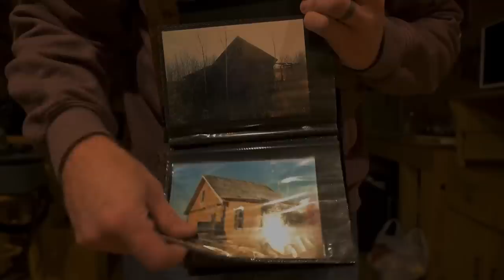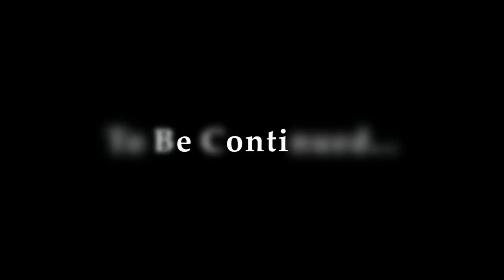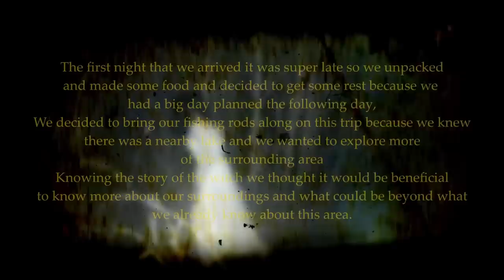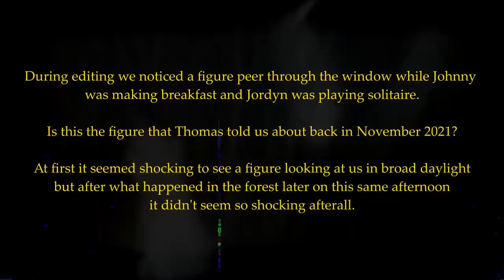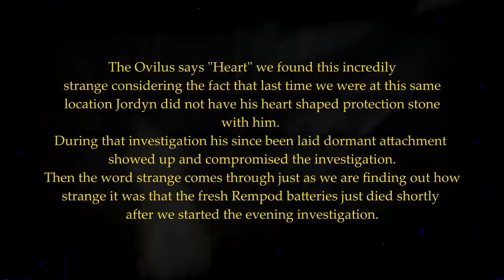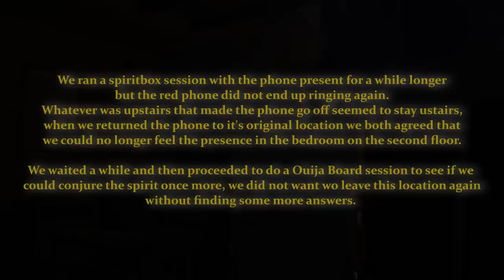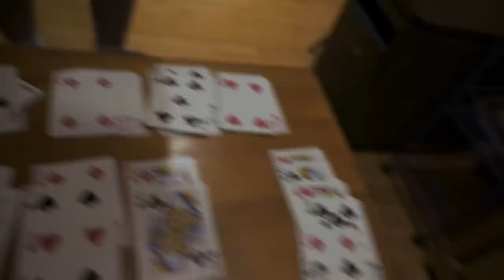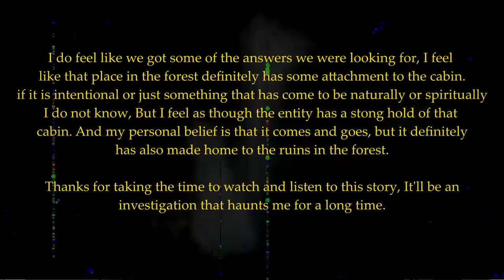Demonic Encounter At A Witches Cabin In The Woods, SCARY Video Footage Of The Supernatural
Camera Light
Spirit box
Ouija board
Big light
Go Pro
JBL speaker
Saramonic mics
Reactor Flashlight

We'll be doing a huge giveaway of all of our gear once we start our Patreon and one of the lucky patrons will receive all of the gear we use now that includes cameras, spirit box, ouija board, and more.